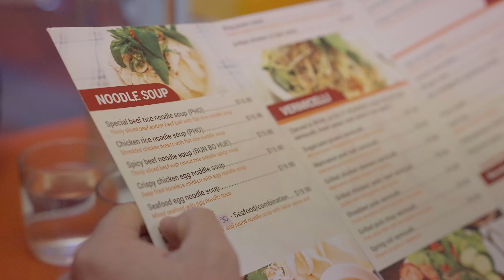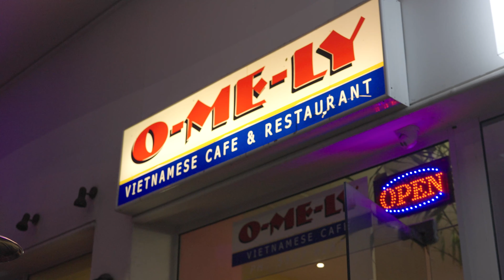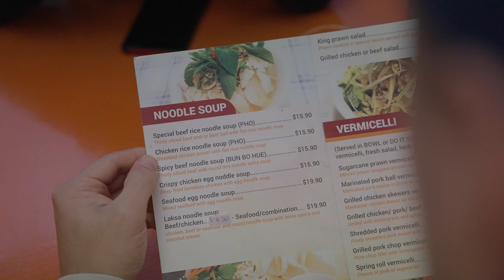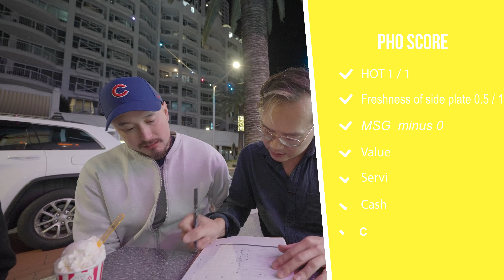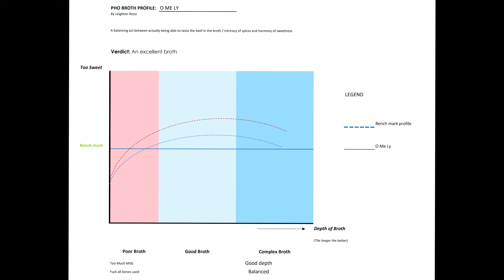Pho Chef Reviews: Who's Pho recipe is this? (cause I want it!)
Pho Review Episode 13

My name is Leighton. I'm a professional chef by day. I specialise in making Pho and in my spare time I like to eat other people's Pho. Each week I pick a random restaurant in my endless search for that perfect bowl of Pho.

On a freezing Sunday night I found myself down on the Gold Coast having one of the best Pho's in a very long time. The store we went to is the true definition of a hidden gem. Very unassuming and I was shocked how good the Pho was. What made this episode better was my BFF Ronald, was up from Sydney and what better way to catch up then over a Pho.

Date: 13/6/2021
Restaurant: O Me Ly Vietnamese Broach beach
Bowl: Beef Pho
Price: $15.90

Pho Scoring Criteria

Broth clarity test - 2 out of 2
Broth taste - 5 out of 5
X factor - 1 out of 1
Pho Garnish - 0 out of 1
Noodles - 1 out of 1
Meat - 2 out of 2
Noodle to Meat ratio - 1 out of 1
Was it hot? - 1 out of 1
Freshness of side plate - 0.5 out of 1
Too much MSG? - minus 0.5 (only section where 0 is good and bad = negative score)
Value - 2 out of 2
Service - 0 out of 1
Cleanliness - 0.5 out of 1
Card or Cash? - 1 out of 1

Total score: 16.5 out of 20
Converted to score out of 5 stars: 4.13

Timecodes:
00:00 -  Come down babe
03:51 - I got nervous
06:37 - Pho arrives
09:29 - Who's Pho recipe is this?
10:50 - Gelato on a freezing night
11:36 - Pho score
15:53 - Closing thoughts

▹Main vlogging camera - A7 SIII + Sony 12-24mm F4
▹Studio camera - FX9 + Sony 35mm F1.4
▹Photography camera - A9 + Sony 50 F1.4

◦ MY STORES